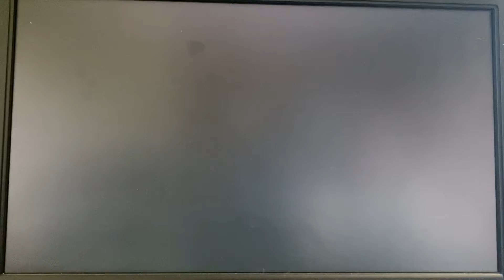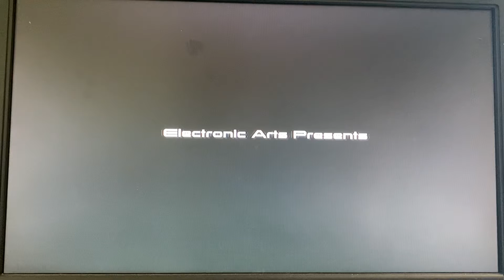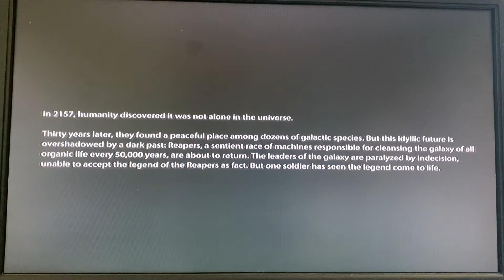Mass Effect Trilogy (Paragon) - Walkthrough Part 129: The Reapers have come